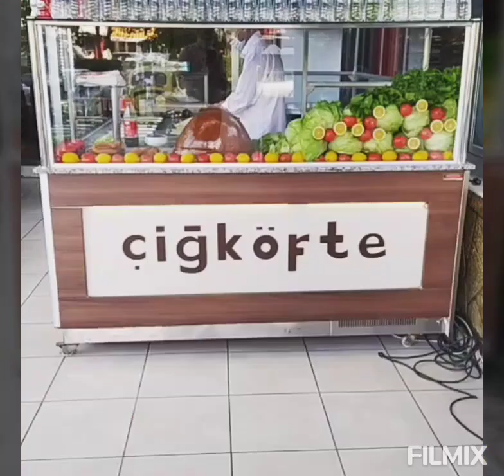Natoyolu Serince Çiğköfte Çılgın Lezzetler Ve Eşsiz Sunumlar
💓ℕ𝕒𝕥𝕠𝕪𝕠𝕝𝕦 𝕊𝕖𝕣𝕚𝕟𝕔𝕖 ℂ𝕚𝕘𝕜𝕠𝕗𝕥𝕖 𝔽𝕒𝕣𝕜𝕚𝕪𝕝𝕒 𝕂𝕒𝕝𝕚𝕥𝕖 𝔹𝕚𝕫𝕚𝕞 İ𝕤𝕚𝕞𝕚𝕫💓
🎉Natoyolu Serince Farkıyla Bir Çiğköfteciden Daha Fazlası Enfes Kaliteli Lezzetlerle Serince Farkıyla Hizmete Devam